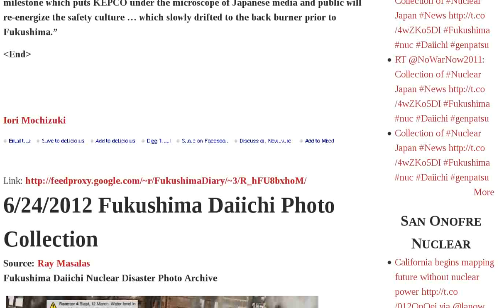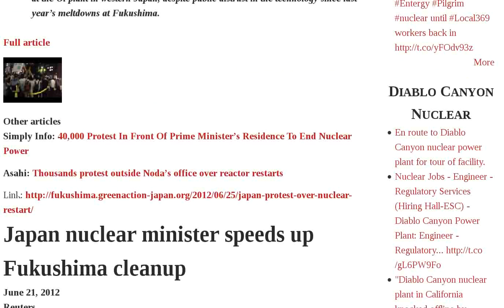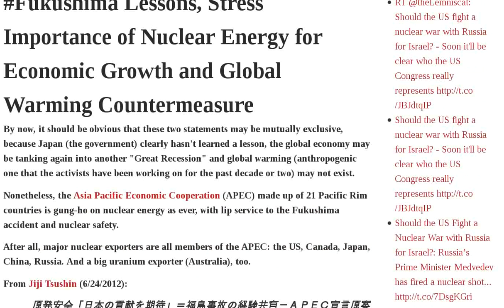Japan Fukushima Restart Plant Ionising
LA times Japan to restart nuclear reactors despite widespread fear | 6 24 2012 Fukushima Daiichi Photo Collection | Experts' Statements Concerning the Shattered Zones Faults Under the Ohi Nuclear Power Plant | 15% of pregnant woman in Fukushima suffer from depression | Japan protest over nuclear restart | Japan nuclear minister speeds up Fukushima cleanup | Nuclear Operator in Japan Exonerates Itself in Report | Oi decision draws international outcry | Japan Nuclear Agency Caved to Utilities | San Onofre Design Flaws Miscalculations Doom Plant | Japanese Journalist: Nobody can stop this movement anymore — Even if police make controls, people will gather together — A revolution made by citizens | June 24 Demonstration in Funabashi, Chiba PM Noda's Hometown Going On Right Now | Japan TV: Crawfish from highly contaminated area brought into classroom for children to play with — 'Safe enough' after rinsing with water VIDEO | Oi restart prompts domestic, U.S. antinuclear rallies | APEC Ministers Want Japan to Share Fukushima Lessons, Stress Importance of Nuclear Energy for Economic Growth and Global Warming Countermeasure | Will Germany Have an "Overcapacity" of Green Energy? | Japan's massive nuclear waste problem, and reprocessing is a failed solution | Space travel - ionising radiation is the obstacle | Citizen monitoring of ionising radiation | The Flame computer Audio